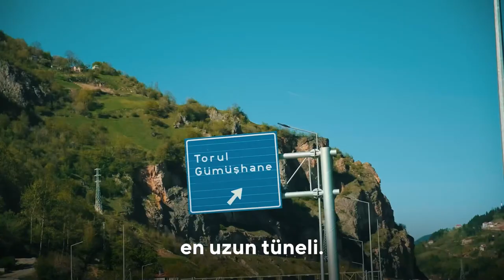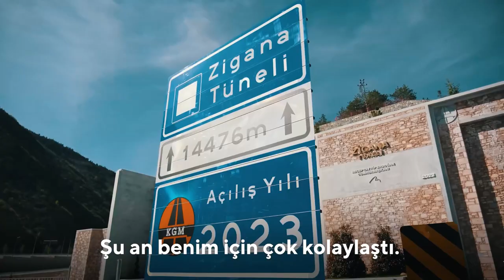Hemşehrilerimiz Zigana Tüneli’ni Çok Sevdi!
Kesintisiz, güvenli ve konforlu ulaşıma kavuşan milletimizin yüzü gülüyor!

Hayat